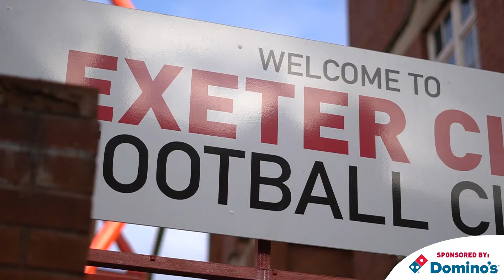💬 Gary Caldwell pre Blackpool (H) | Exeter City Football Club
💬 "The belief is coming back and the players are showing their quality - it's all credit to them."

Gary Caldwell chats Saturday's match against Blackpool and the transfer window.